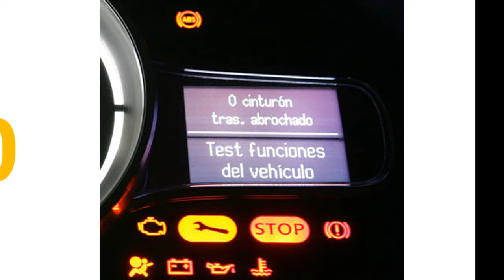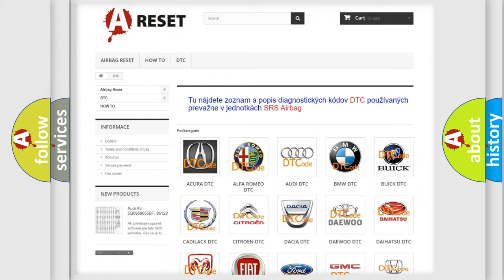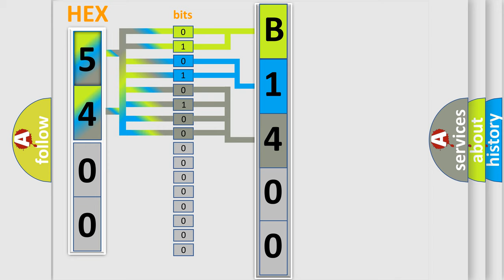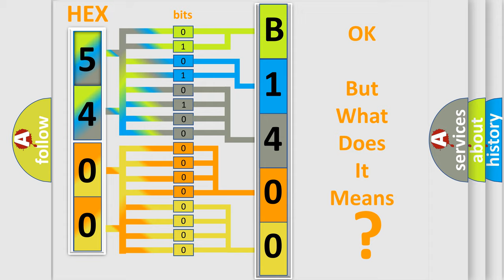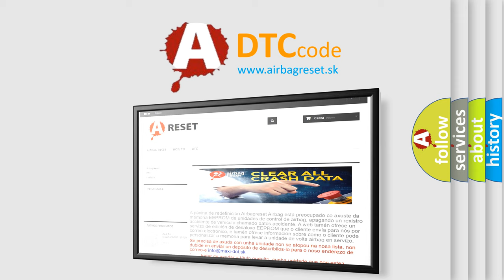DTC Dodge B1400-11 Short Explanation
Contents:
0:21 Basic DTC analysis according to OBD2 protocol standard.
1:48 Insight into programming
2:58 A diagnostically understandable description of the Diagnostic Trouble Code
3:05 Basic error definition

Make:
Dodge
Code:
B1400 11
Definition:
HO2S-11 Controller Adaptive Test (Bank 1)
Cause:
Air leaks after the MAF sensor, or in the EGR or PCV systemBase engine "mechanical" fault affecting one or more cylindersExhaust leaks located in front of the A or FS or HO2S locationFuel control sensor is out of calibration (i.e., ECT, IAT or MAP)Fuel delivery system supplying too little fuel during cruise or idle periods (e.g., faulty fuel pump or dirty, restricted fuel filter)Fuel injector (one or more) dirty or pressure regulator has failedHO2S is contaminated, deteriorated or it has failedVehicle driven low on fuel or until it ran out of fuel
Failure Type: